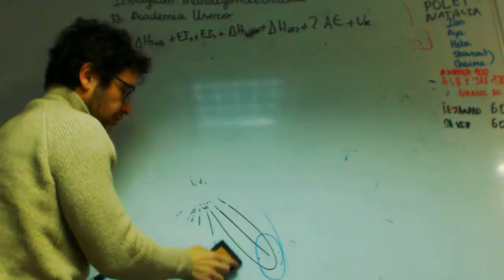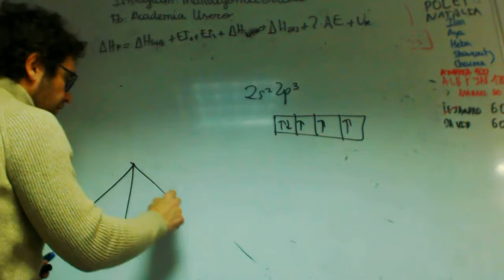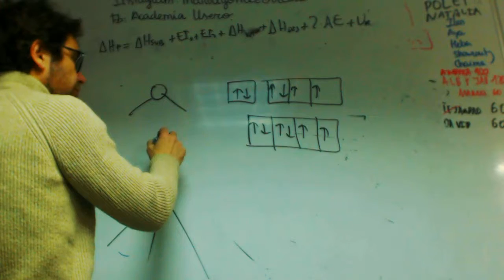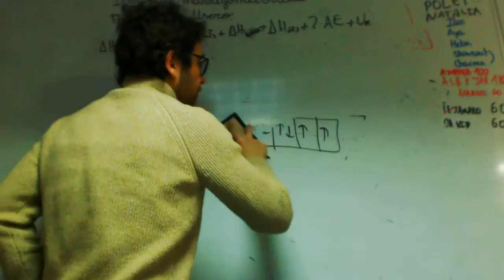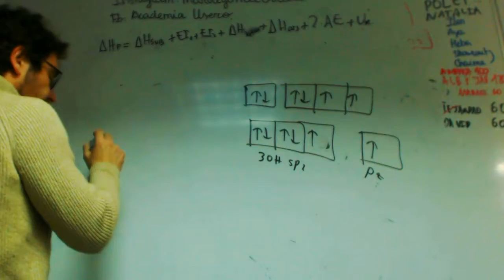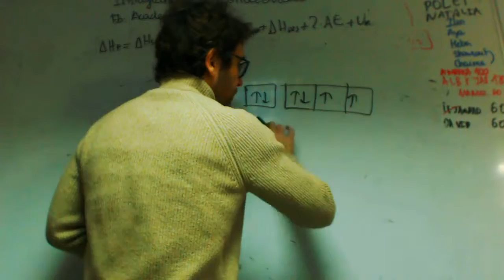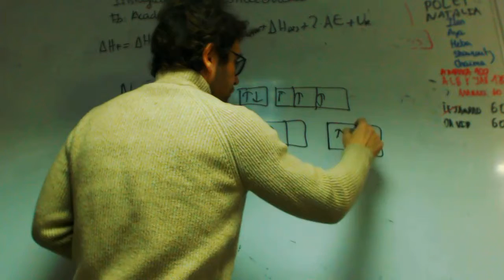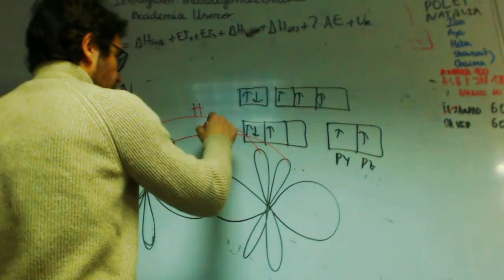Hibridacion 02 Grabiel Quimica 2 Bachilerato Academia Usero Estepona